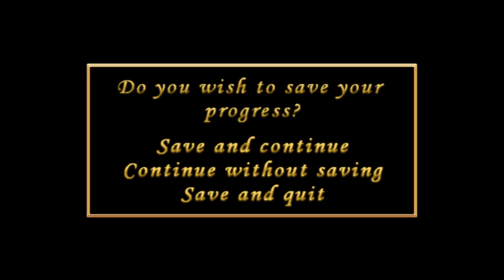The Polar Express 3 - Up Up Woof X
The Polar Express had a game and it's an alright movie tie-in game! Let's take a look at it!
Also, can you believe we're celebrating 10 years of Christmas Calamities already? Wild!

Christmas Calamities is a yearly Christmas series where we play many bizarre (and usually bad) Christmas games! I hope you enjoy the weird world of Christmas games! Merry Christmas!

Sarah Essex
TARDIS Type40
Melvin Winthagen
Jaiette
Sevfora
William Michael Hall
Leon
Mr Perfect
Darkfang